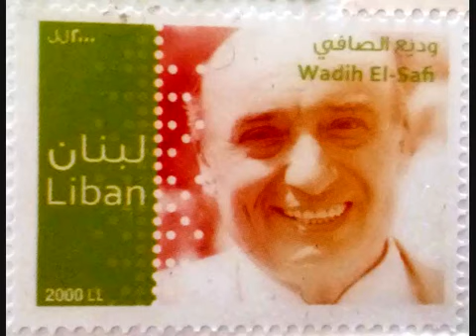وديع الصافي - غلطة الشاطر